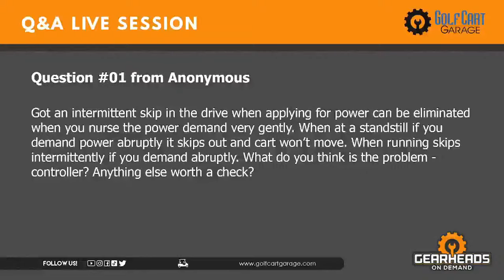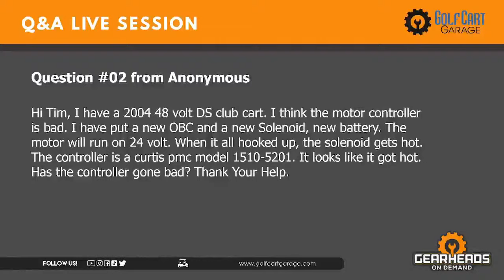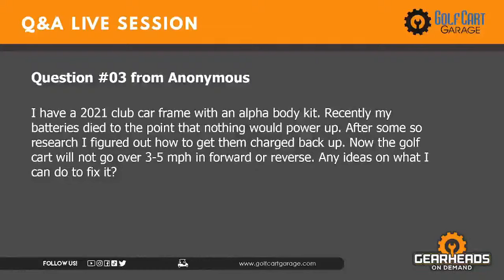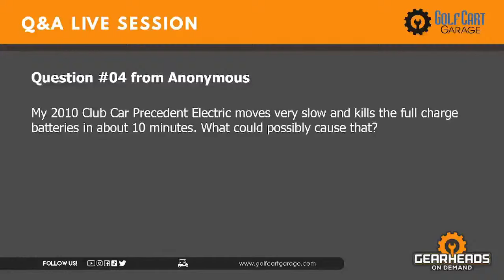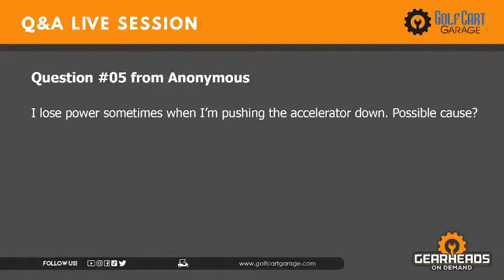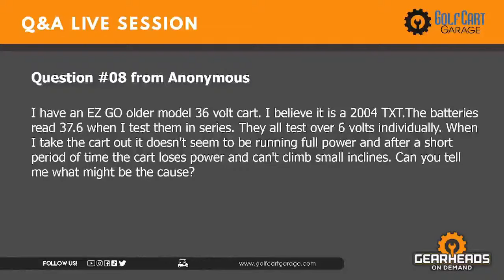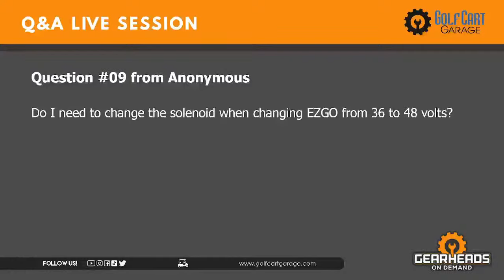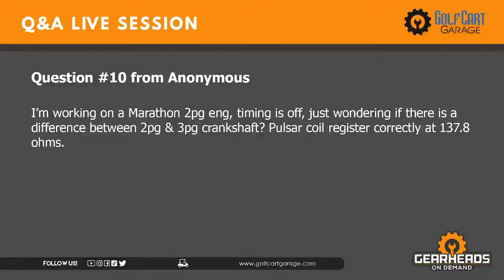Do I need to change solenoid? | Golf Cart Garage I Weekly Giveaways | Episode # 102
00:00 - 𝗜𝗻𝘁𝗿𝗼

01:42 - 𝗟𝗶𝘃𝗲 𝗾𝘂𝗲𝘀𝘁𝗶𝗼𝗻𝘀

15:00 - 𝗤:01 - Cart solenoid is not kicking issue - Got an intermittent skip in the drive when applying for power can be eliminated when you nurse the power demand very gently. When at a standstill if you demand power abruptly it skips out and cart won’t move. When running skips intermittently if you demand abruptly. What do you think is the problem - controller? Is anything else worth a check?

16:15 - 𝗤:02 - Cart jumping during acceleration issue - Hi Tim, I have a 2004 48 volt DS club cart. I think the motor controller is bad. I have put a new OBC and a new Solenoid, new battery. The motor will run on 24 volt. When it all hooked up, the solenoid gets hot. The controller is a curtis pmc model 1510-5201. It looks like it got hot. Has the controller gone bad? Thank Your Help.

18:04 - 𝗟𝗶𝘃𝗲 𝗾𝘂𝗲𝘀𝘁𝗶𝗼𝗻𝘀

19:09 - 𝗤:03 - Cart go twice as fast in reverse as forward issues - I have a 2021 club car frame with an alpha body kit. Recently my batteries died to the point that nothing would power up. After some so research I figured out how to get them charged back up. Now the golf cart will not go over 3-5 mph in forward or reverse. Any ideas on what I can do to fix it?

20:27 - 𝗤:04 - Cart is finicky going forward or reverse issues - My 2010 Club Car Precedent Electric moves very slow and kills the full charge batteries in about 10 minutes. What could possibly cause that?

21:53 - 𝗟𝗶𝘃𝗲 𝗾𝘂𝗲𝘀𝘁𝗶𝗼𝗻𝘀

24:42 - 𝗤:05 - The cart rear end makes a knocking noise issue  - I lose power sometimes when I’m pushing the accelerator down. Possible cause?

26:45 - 𝗟𝗶𝘃𝗲 𝗾𝘂𝗲𝘀𝘁𝗶𝗼𝗻𝘀

27:16 - 𝗤:06 - Cart struggle going uphill  - I have 2008 36v EZGO TXT PDS. The motor shop says series motor but only runs on test parallel, jumpered only s1 to a1 s2 to a2 12v battery. Only Curtis 1206mx controller fries f1 f2 drivers.

28:44 - 𝗤:07 - Cart batteries issue - Yamaha 2014 gas, the motor keeps running after turning off. Have to disconnect the battery cable to stop it. Someone told me it could be the start-stop relay. Any ideas? Thanks.

31:10 - 𝗤:08 - Cart charger issue - I have an EZ GO older model 36-volt cart. I believe it is a 2004 TXT. The batteries read 37.6 when I test them in series. They all test over 6 volts individually. When I take the cart out it doesn't seem to be running at full power and after a short period of time, the cart loses power and can't climb small inclines. Can you tell me what might be the cause?

32:38 - 𝗤:09 - Cart stretched cable issue - Do I need to change the solenoid when changing EZGO from 36 to 48 volts?

33:40 - 𝗤:10 - Cart hesitating to move issue - I’m working on a Marathon 2pg eng, timing is off, just wondering if there is a difference between 2pg & 3pg crankshaft? The Pulsar coil registers correctly at 137.8 ohms.

35:47 - 𝗪𝗲𝗲𝗸𝗹𝘆 𝗚𝗶𝘃𝗲𝗮𝘄𝗮𝘆𝘀

36:30 - 𝗧𝗼𝗱𝗮𝘆❜𝘀 𝗧𝗶𝗽

38:12 - 𝗟𝗶𝘃𝗲 𝗾𝘂𝗲𝘀𝘁𝗶𝗼𝗻𝘀

41:13 ​- 𝗢𝘂𝘁𝗿𝗼